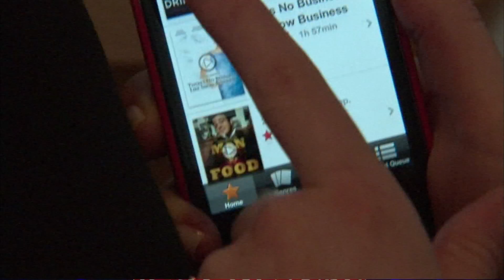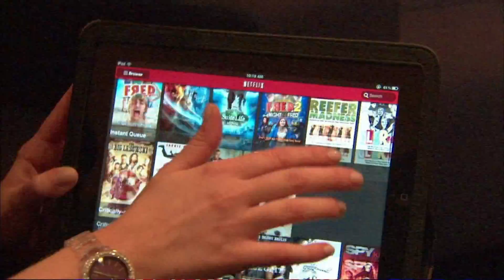Netflix's Quest To Unclog Internet | Tech Bet | CNBC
There are grand plans in the works at Netflix. Here's how the company plans to boost the quality of streaming video and free up the Internet.